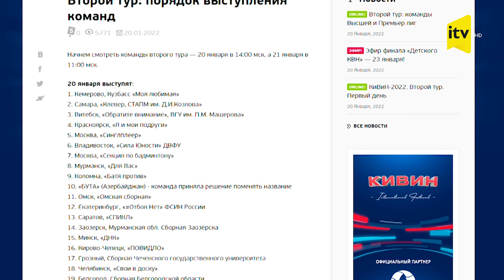KVN komandası adını dəyişdi